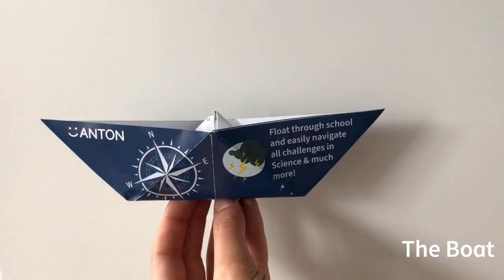Science: The Boat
Float through school and easily navigate all challenges in science and much more! In this video, learn how to fold our flyer into a sturdy boat.